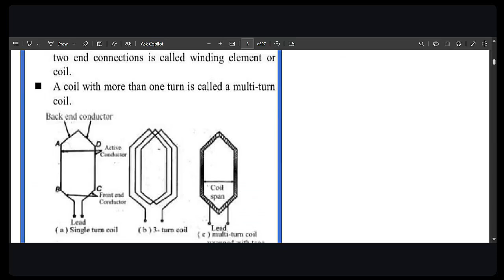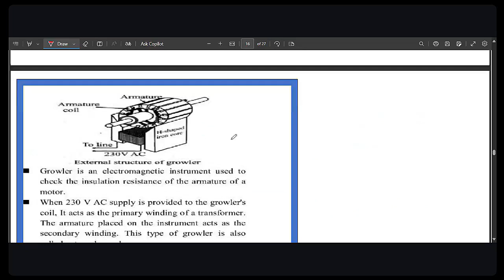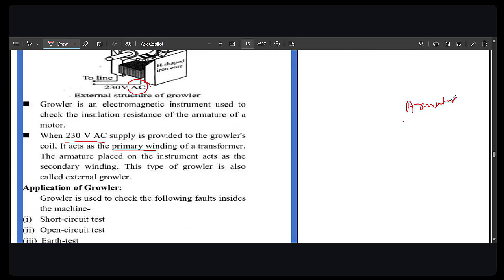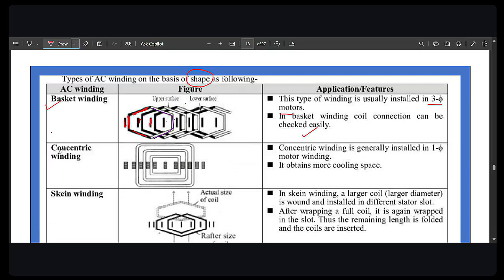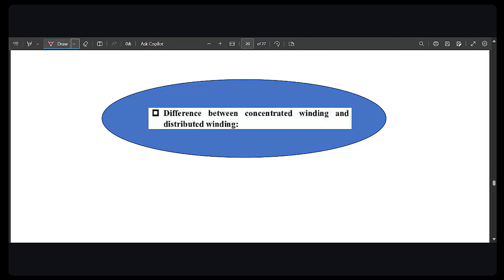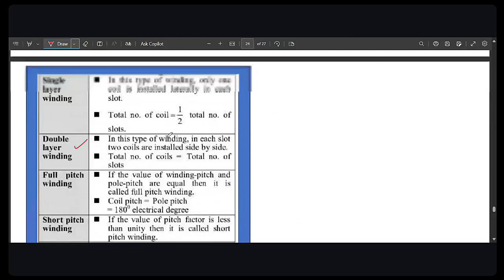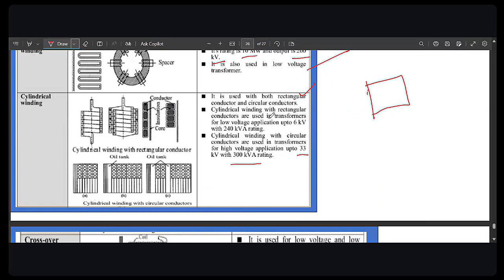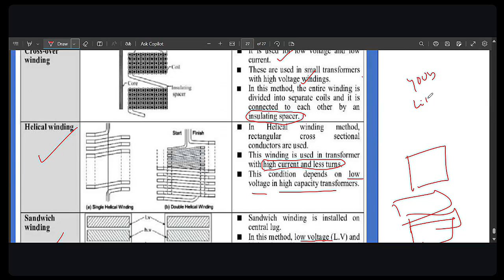Electrician Trade Theory class...... In-odia language..... By-Bhabani Sir.....